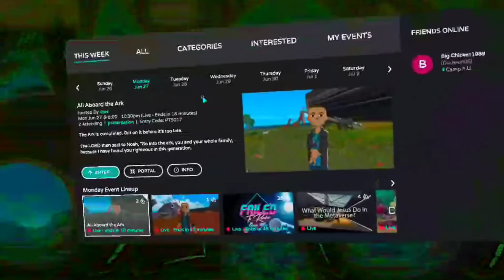Tap In We Having A MetaTrip 🍄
Come experience a psychedelic trip in the metaverse...